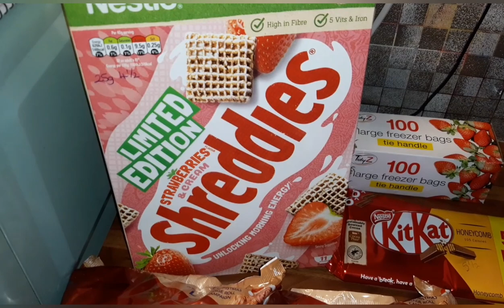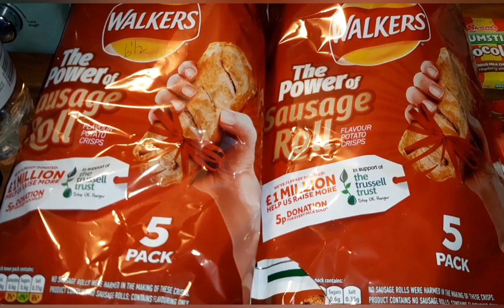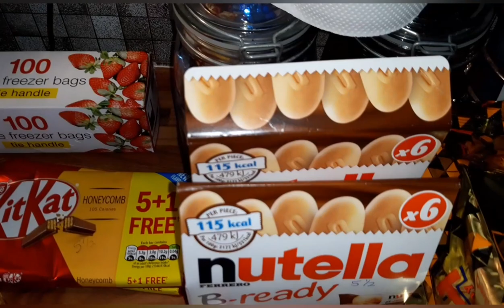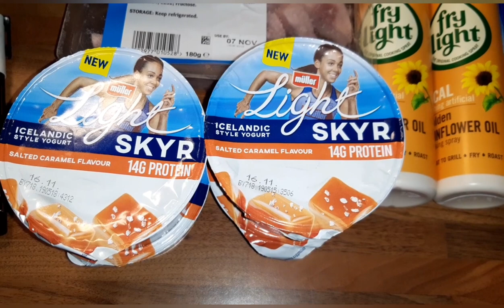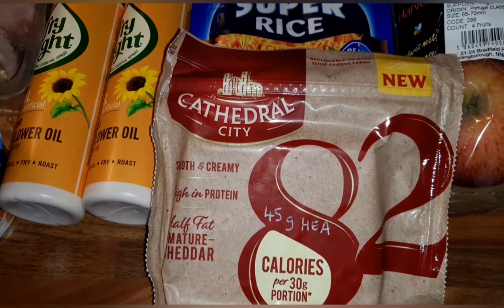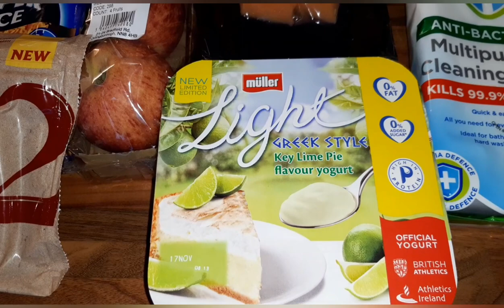Mini Heron Foods Haul-Slimming world friendly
Please always double check syn values as Slimming world constantly update their app, so even though they are correct on the day of filming (Sunday 25th October 2020) they can change so to protect your own weight loss always double check.